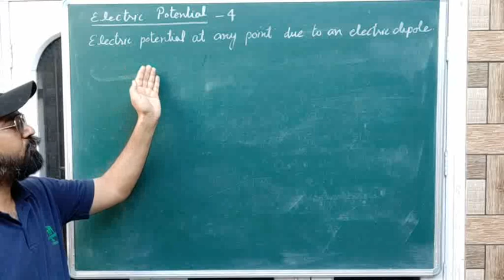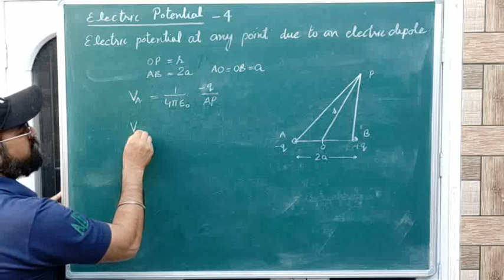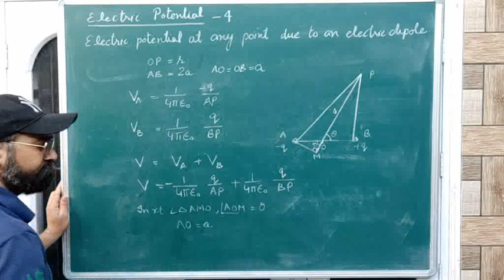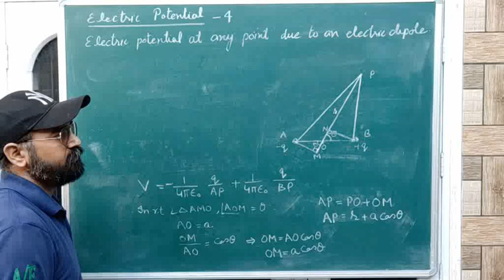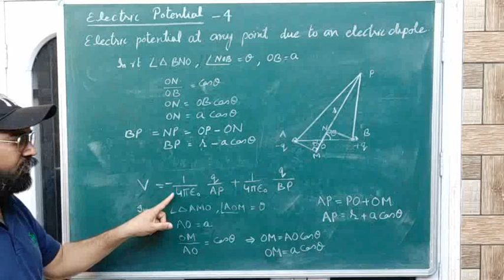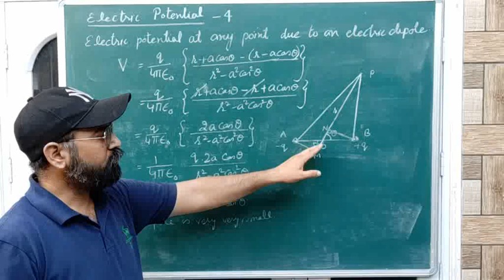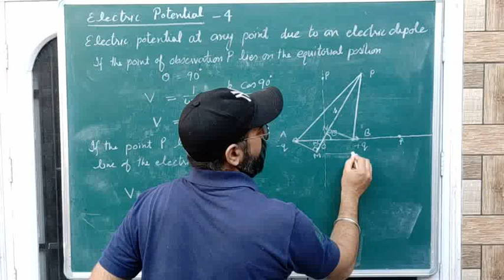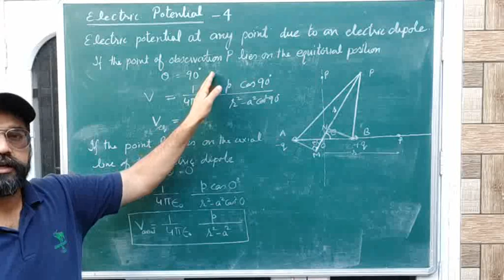Electric Potential- Electric potential at any point due to an Electric Dipole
Electric Potential  (Electrostatics)